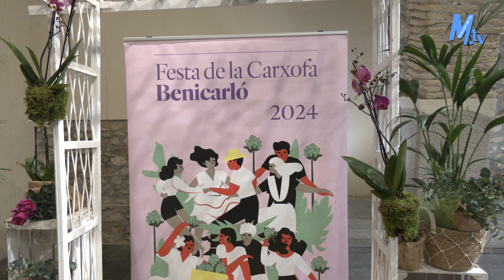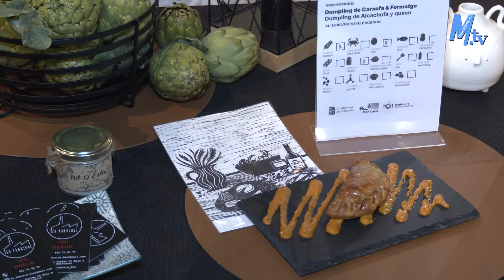Maestrat Tv - Benicarló - Demostració gastronòmica de les Jornades del Pinxo de la Caxofa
Demostració gastronòmica de les Jornades del Pinxo de la Caxofa.
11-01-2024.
AS.